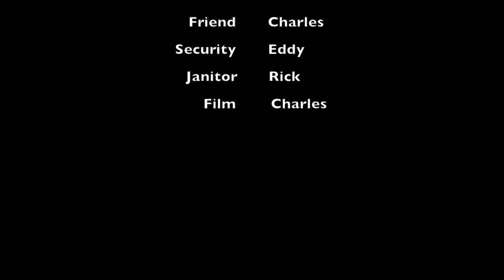charles chase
This video is about charles chase